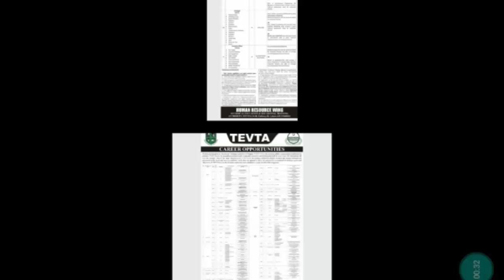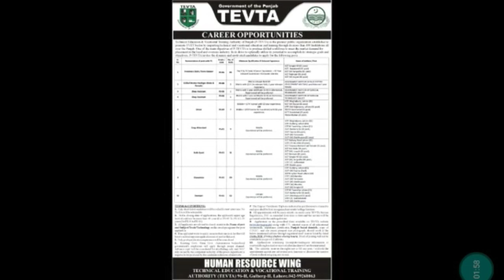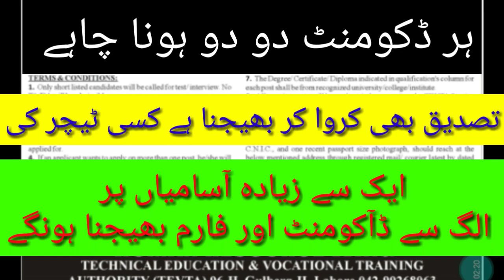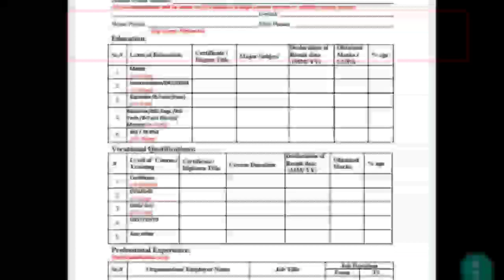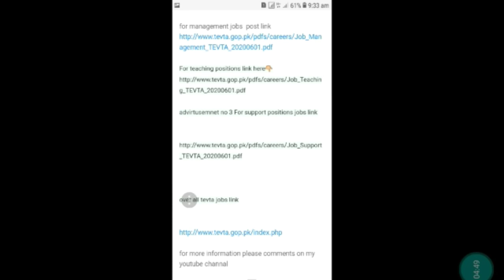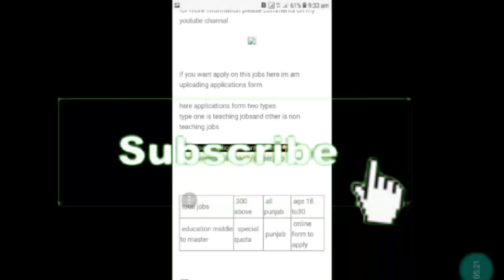tevta jobs 2020|| Technical Education & Vocational Training Authority(tevta) jobs 2020|300 plus jobs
Technical Education and Vocational Training Authority (TEVTA) of Punjab.

Technical Education and Vocational Training Authority (TEVTA) is a reputed competitiveness check organization in Punjab. It was established through and ordnance suggested by the Governor of the Punjab which has been now replaced. It is responsible to make sure the competitive quality in Punjab through a productive career force by developing dynamic and integrated technical education and vocational training service.

P-TEVTA is the premier public organization established to promote TVET Sector by imparting technical and vocational education and training through its more than 400 Institutions all over Punjab. One of the main objectives of P-TEVTA is to provide a skilled workforce to meet the market demand for placement in the local and overseas industries.

In its drive to optimally utilize its potential to accomplish its strategic goals and objectives, P-TEVTA invites the dynamic and motivated candidates to apply for the following given below positions.

for download
فارم اور اشتہار کے لیے اس لنک پر کلک کریں

topics for searching

visit direct jobs blog

jobs in tevta

300 plus jobs announce in tevta

teveta teaching jobs

TechnicalEducation&VocationalTraining Authority